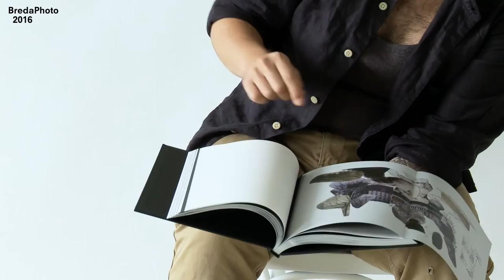Interview Hideyuki Ishibashi: Présage (BredaPhoto)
Hideyuki Ishibashi (JPN) makes mysterious collages out of old pictures he found on flea markets or online. He cuts images into pieces, adds elements,and shows both the process and the end result. What do we see? Is it reality or fantasy.